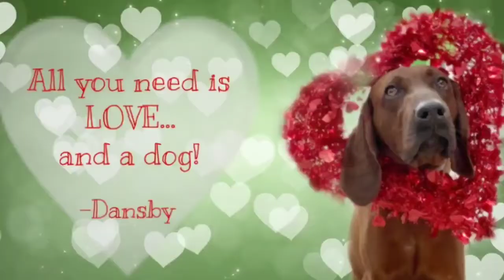Dansby | 8 Month Old Redbone Coonhound | Coonhound Trainers Athens | Athens Dog Training